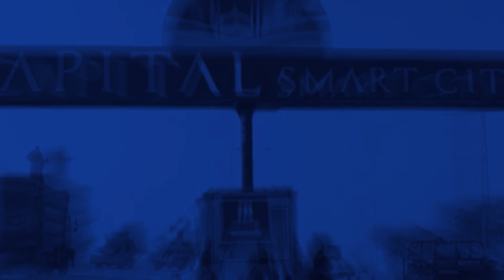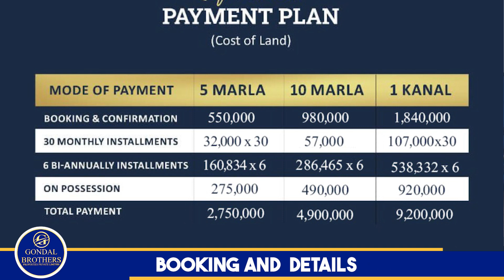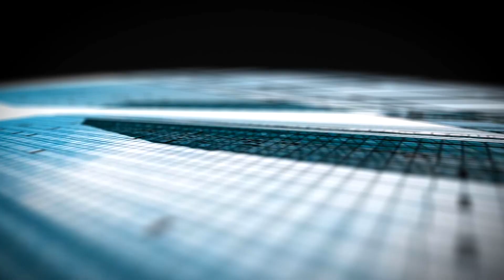Saffron City Islamabad | Location of Saffron City | Pre-Launch Rates | Housing Project on GT Road ;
In This Video : Saffron City Site Visit | Saffron City Distance From Bahria Town | Complete Site Visit Saffron City

Introduction
Saffron City Islamabad is an almost 15,000 Kanal newly developing housing society located near Rawat at the N-5 highway. Many famous housing societies, such as Bahria Town, DHA, and Zaraj housing scheme, are located just a few minutes’ drive from the project.

Several other commercial hubs also lie in its vicinity, such as Giga Mall. As per initial and unconfirmed information, it is developed by Saadullah Khan & Brothers (SKB). The owners and developers will ensure affordability with luxury in the project.

 Developers & Owners
Saffron City Islamabad is allegedly developed by Saadullah Khan & Brothers (SKB). The company possesses an excellent track record of professionalism. It has delivered several property projects throughout the years of its history. It is mainly known as a construction and engineering company.

SKB Projects
SKB has developed real estate housing projects, such as follows:

Worked on Sabakzai Dam
Worked on M-1 Motorway
Worked on PAF Shahbaz Airbase
Worked on Metro Bus Transit Lahore
Worked on World Trade Complex Turkmenistan

 NOC ::
The information about the No Objection Certificate (NOC) of Saffron City Islamabad should be acquired from the officials. We advise contacting the concerned development authority or official management of the project.

Location::
The location of Saffron City Islamabad is at GT Road Road near Rawat, DHA, and Bahria Town. You can access the project from Rawat Chakbeli Road, GT Road, and Islamabad Expressway. Several major landmarks of Islamabad and Rawalpindi are also accessible from this amazing venture.

Gondal Brothers Properties::

Gondal Brothers Properties